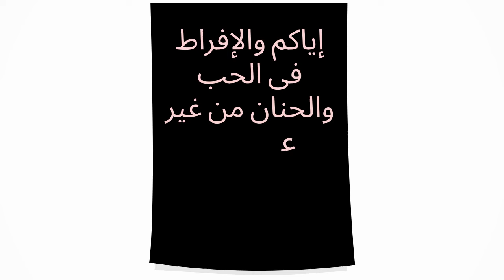شفتي اختي الي اعتبرتها بنتي و حبيبي عمري في مشهد لا يمكن اوصفه و لما واجهتهم اكتشفت كارثة !!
صدق او لا تصدق عباده لو استمريت عليها ستشفي من مرض السرطان !